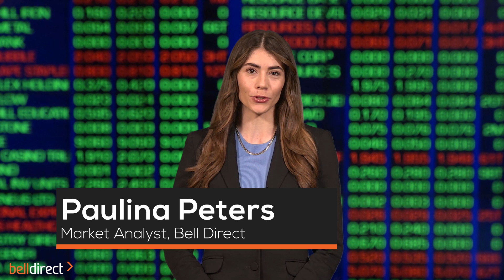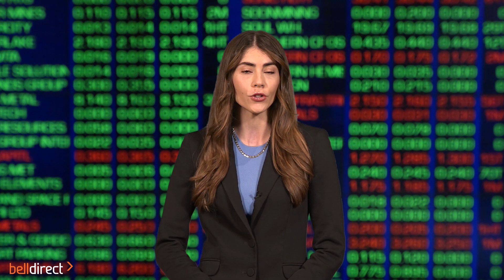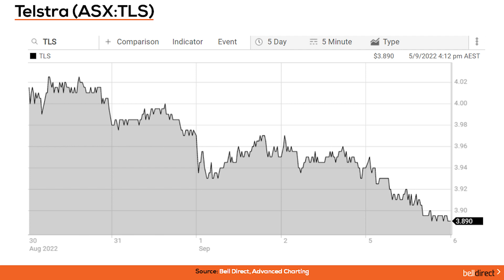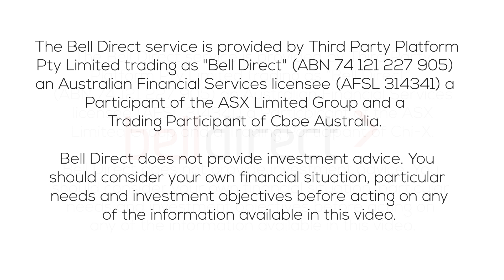Morning Bell 6 September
The US market was closed overnight for the labour day national holiday, but across the sea in Europe, markets closed lower as investors questioned economic risks in the region, reignited by concerns about the energy supply from Russia.

What to watch today:
• Despite the negative session in Europe, the SPI futures are suggesting that the ASX200 will open 0.2% higher.
• The big focus today is the RBA’s September cash rate decision, where it’s widely expected the central bank will increase rates for the fifth consecutive month.
• In commodities:
o Oil prices jumped, extending gains as it was confirmed that OPEC will cut production targets by about 100,000 barrels per day from October.
o The gold price traded flat at US$1,709 an ounce, as investors remained cautious of the US Federal Reserve’s rate hike path following a mixed jobs data report. The report showed that US employers hired more workers than expected in August, but moderate wage growth and a rise in the unemployment rate suggest that the labor market is starting to loosen.
o The spot iron ore price traded 1% lower to US$98 a tonne.
• There are nearly 30 stocks going ex-dividend today, including BlueScope Steel (ASX:BSL), CSL (ASX:CSL), Nickel Industries (ASX:NIC), Northern Star Resources (ASX:NST) and Origin Energy (ASX:ORG). So, we may see the share prices of these stocks decline today as investors take their profits.
• If you hold Magellan Financial Group (ASX:MFG), Bell Financial Group (ASX:BFG) or GWA Group (ASX:GWA) you will receive your dividend payment today.

Trading Ideas:
• Goldman Sachs has retained its Neutral rating on Telstra (ASX:TLS) with a price target of $4.40. Goldman Sachs has been reviewing the telco giant and hasn’t seen enough yet to upgrade its shares. At its current share price of $3.89, Goldman Sach’s price target of $4.40 implies about 13% share price growth in a year.
• Trading Central has a bearish signal on The Reject Shop (ASX:TRS) indicating that the stock price may fall from its close of $4.20 to the range of $3.67 - $ 3.77 in the next 33 days according to standard principals of technical analysis.